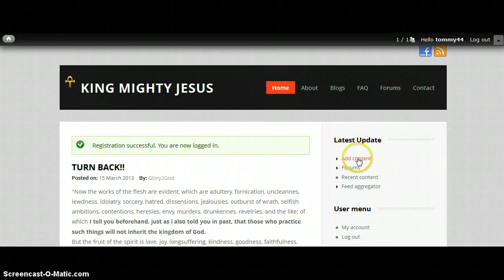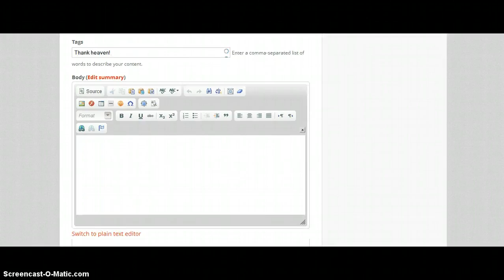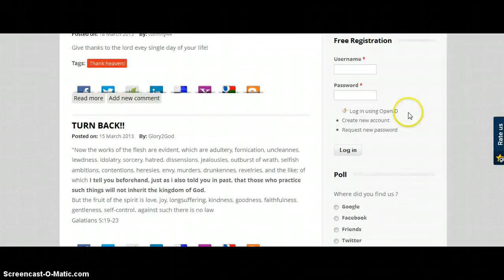How to blogs in kingmightyjesus.com ?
basic blogs